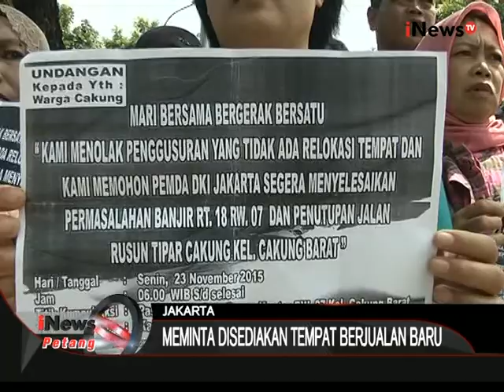Tuntut Relokasi, Puluhan Pedagang Cakung Kembali Demo Di Balai Kota - iNews Petang 23/11